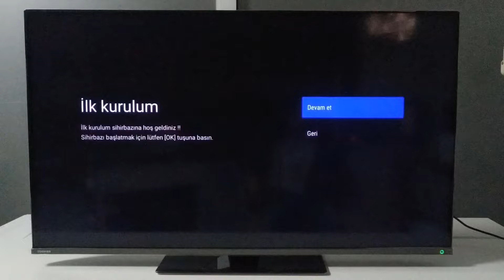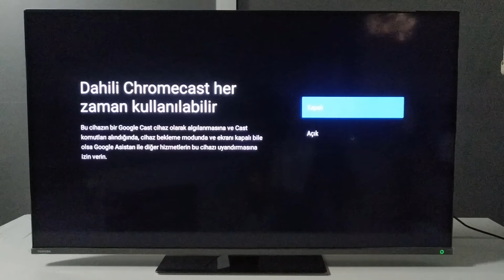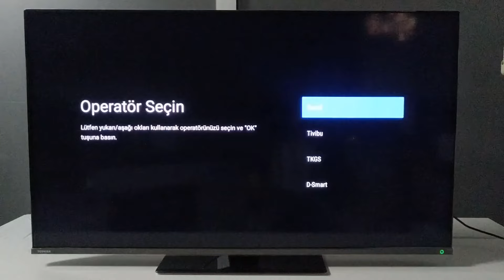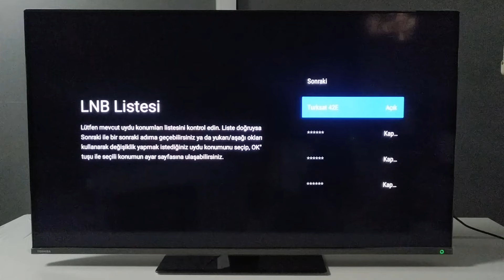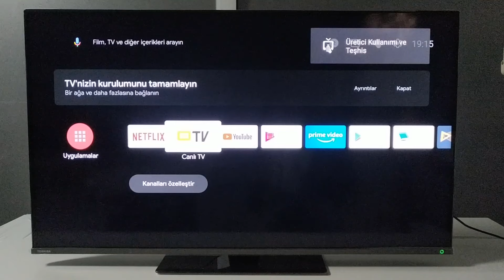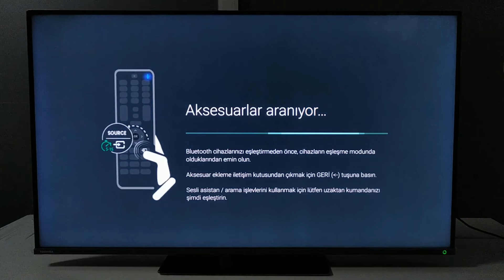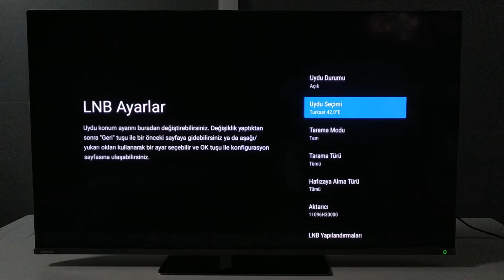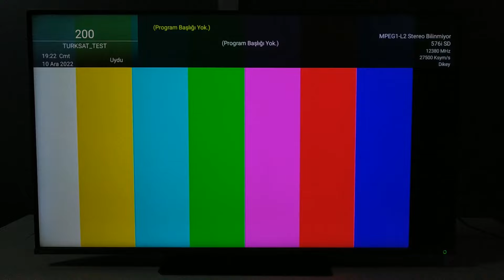Vestel Yeni Android Kurulumu (mb185/186tc)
Arkadaşlar hepinize selam,
bu  gün sizlerle, değişen ana kart sonrası yeni üretilen vestel android, toshiba android, regal android tv lerin kurulumu nasıl yapılır buna değindik, umarım işinize yarar.

00:00 abone ol
00:13 Giriş
00:20 Bilgilendirme
01:00 Tkgs kurulumu
04:40 Android tv sıfırlama
05:02 Standart kurulum
08:10 çıkış